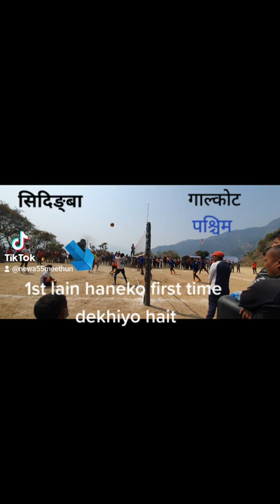पश्चिमबाट आएर ताप्लेजुङ्गमा तहल्का